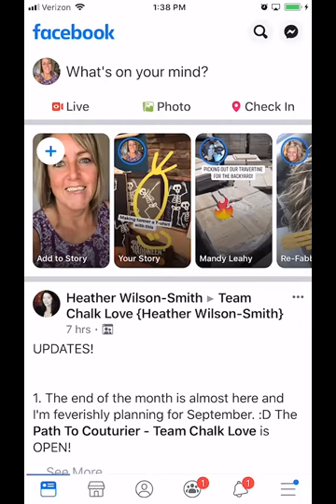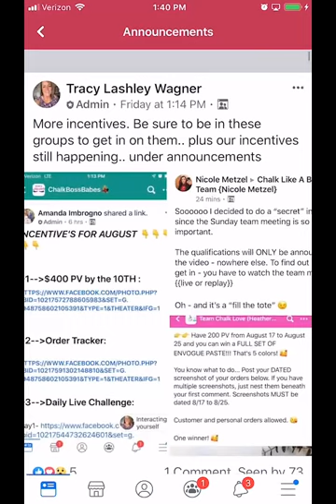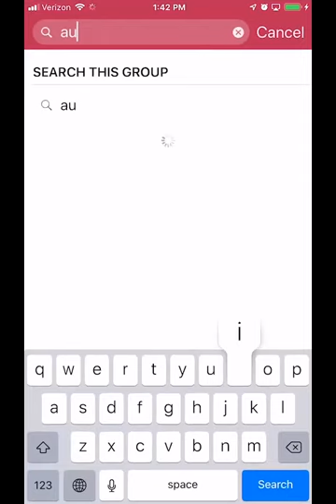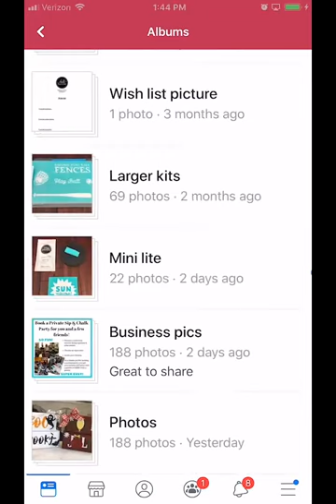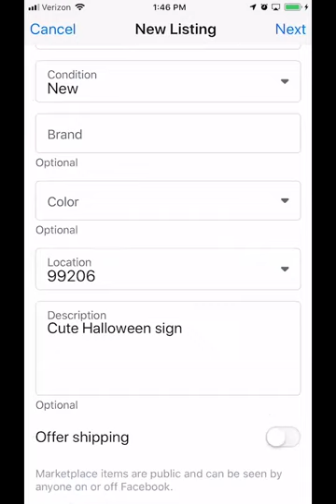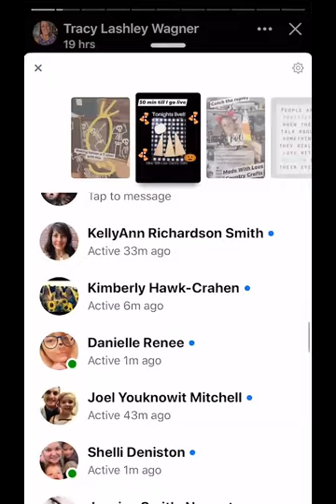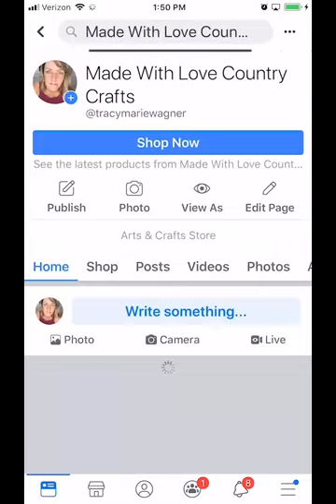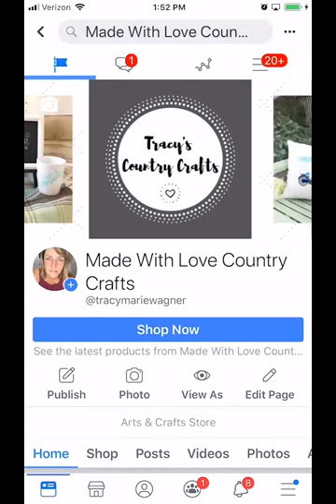How to search Facebook groups/Facebook story feature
Tips on how to search team groups.
Also chat on incentives and how to use the story feature.